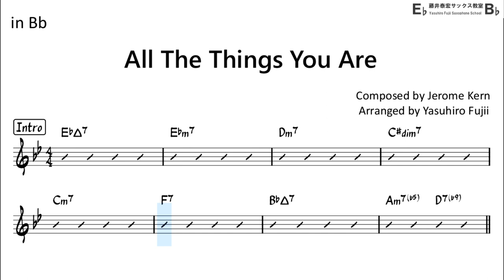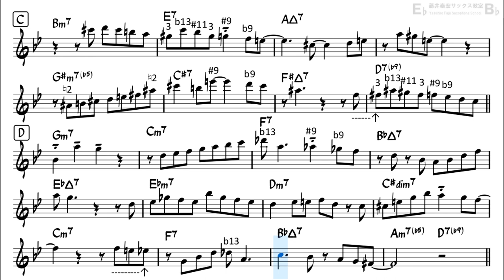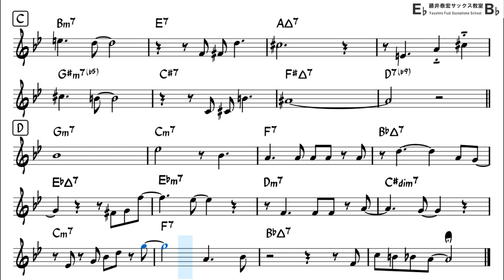All The Things You Are - Backing Track with Sheet Music for Tenor Sax (Take -3)